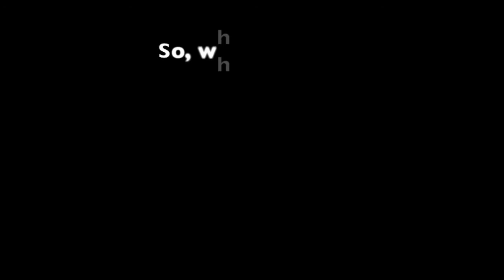Do you know what *B.I.G.* really means?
Discover what "B.I.G." really means at the Dream B.I.G. in 3D Live!